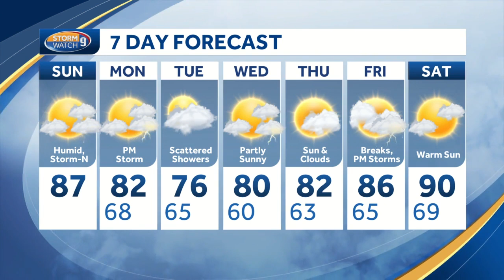Watch: Warm and humid today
It's a warm and humid start to our Sunday.